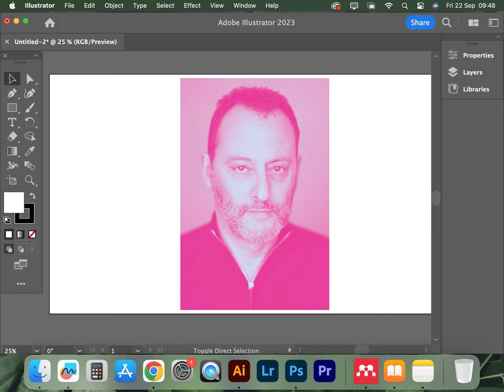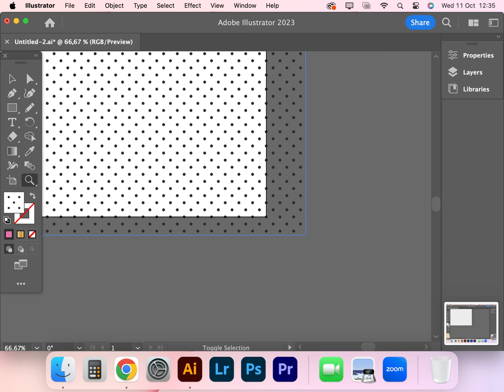JEAN RENO PORTRAIT / VECTOR ART / ADOBE ILLUSTRATOR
JEAN RENO
ADOBE ILLUSTRATOR
ADOBE PREMIERE PRO